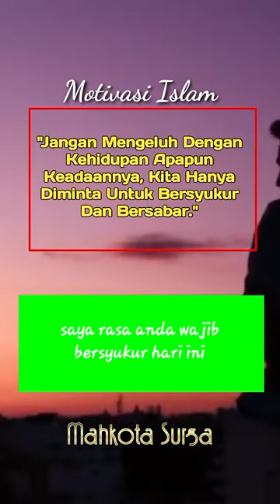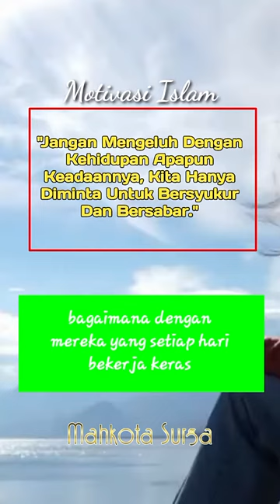Jangan Mengeluh | Motivasi Kehidupan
Kita hanya diminta untuk bersyukur dan bersabar.